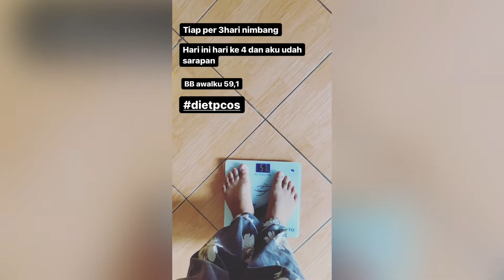Seharian menu diet PCOS day 4 dan day 5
Hai haii kalian kelebihan BB juga ga kyk aku? Atau disuruh dokter diet untuk bisa program hamil dan bisa hamil alami??

Diet bareng aku yuuk

Dietnya santai,menu berbahan ekonomis,dibawah pengawasan dokter kandungan dan efektif menurunkan Berat badan